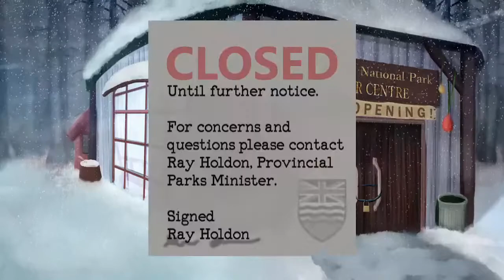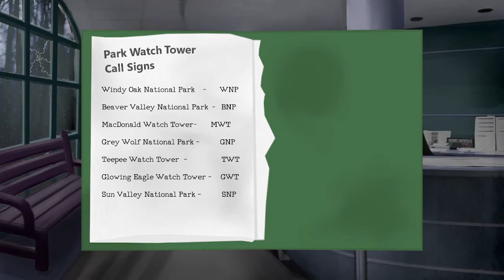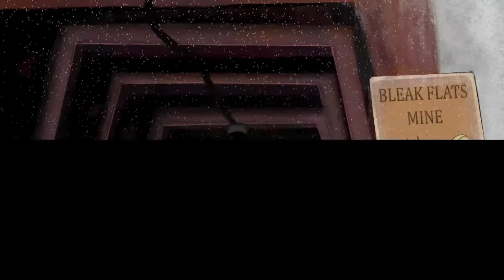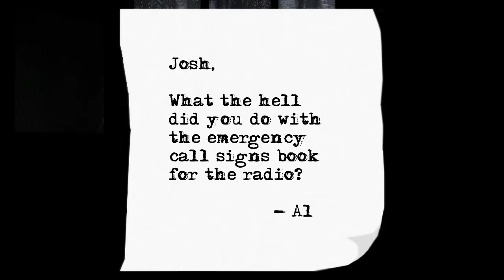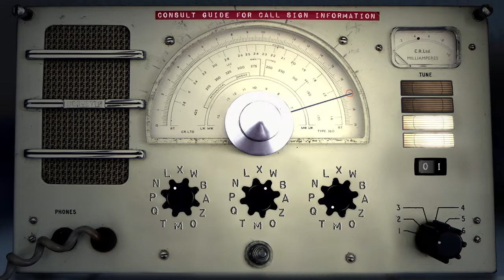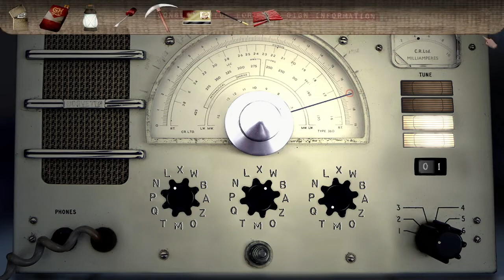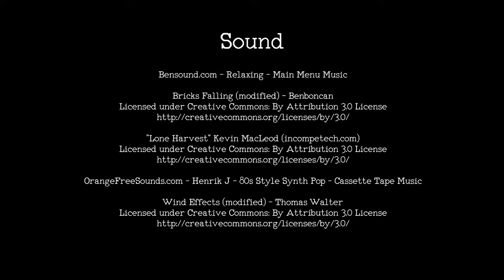un mostro mi insegue per le miniere creepy shiver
descrizione

oggi giocherò a questo nuovo gioco spaventoso

spons&spLa=ZW5jcnlwdGVkUXVhbGlmaWVyPUExMlE5Q0VGOEpSV0tOJmVuY3J5cHRlZElkPUExMDAxNjQwMlFZWDJZNkpTTFkzRyZlbmNyeXB0ZWRBZElkPUEwOTAxOTUwM0ZQVlZOU0tQR1pMOSZ3aWRnZXROYW1lPXNwX2F0ZiZhY3Rpb249Y2xpY2tSZWRpcmVjdCZkb05vdExvZ0NsaWNrPXRydWU&th=1

se sei arrivato fino qui hai sbloccato un segreto ma non dire cosa significa lo sanno solo i veri lupi

e buona giornata!